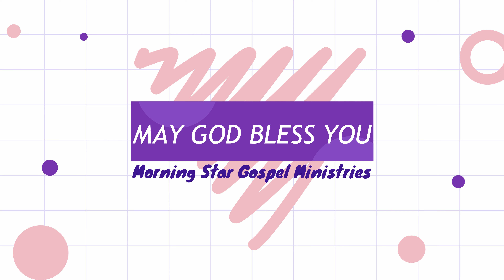Chinna Manushanukulla dance | சின்ன மனுஷனுக்குள்ள | Christmas program 2021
Chinna Manushanukulla | சின்ன மனுஷனுக்குள்ள | Christmas program 2021 | Morning Star Gospel Ministries | Dance